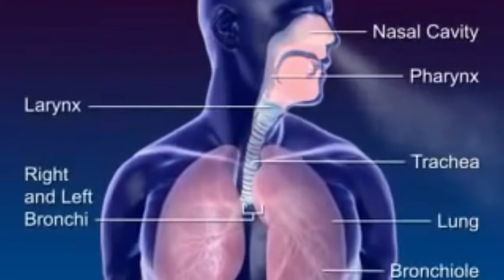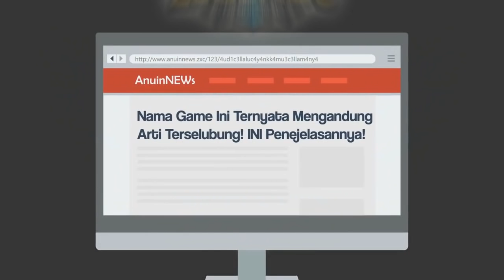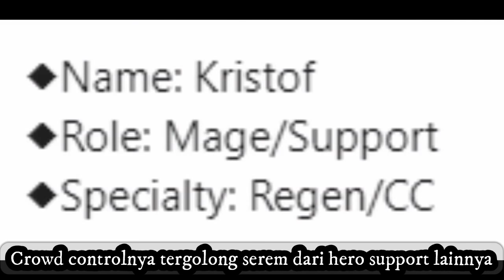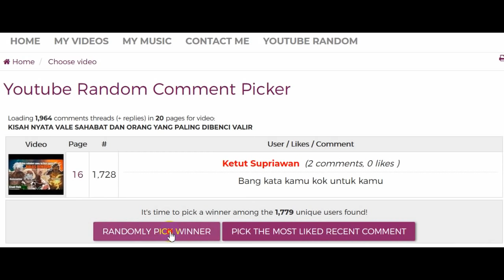AWAS TERTIPU !! 6 HERO FIKTIF YANG GAK BAKALAN DIRILIS MOBILE LEGENDS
JANGAN MAU DIBOHONGI !!
Akhir-akhir ini mulai sering beredar informasi tentang hero-hero palsu di mobile legends, yang diberi keterangan hero baru / new hero. namun hero tersebut tidak valid alias tidak buatan dari moonton, dan gak bakalan dirilis (beda ceritanya kalo moonton berubah pikiran)

jangan lupa untuk mengikuti give away tanpa undian di orry zone